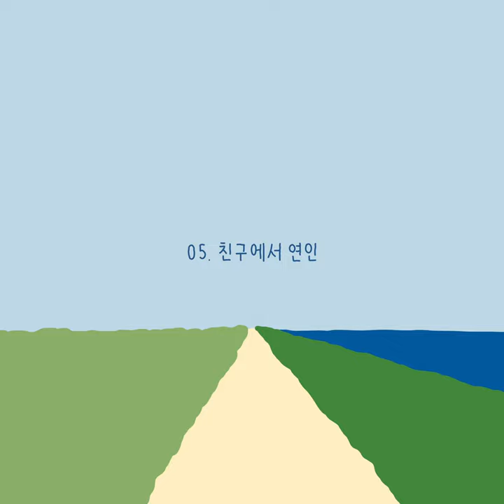스탠딩 에그 - 스페셜 앨범 『Summer End』 전체 듣기 (2회 반복)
스탠딩 에그의 스페셜 앨범 『Summer End』

이번 앨범은, '오래된 노래', 'Little Star', '시간이 달라서', '넌 이별 난 아직' 등 여러분들이 가장 좋아하시는 곡들을 우리나라를 대표하는 기타리스트 고태영의 기타 연주로 편곡한 작품입니다.

자극이 넘치는 시대에 일종의 '디톡스'처럼 잠시나마 듣는 분들의 마음에 편안한 여운을 선사할 수 있으면 좋겠습니다.

마치 먼바다에서 불어온 시원한 바람이 맨살에 닿는 듯한 여름의 기분이 느껴지는 앨범입니다.

2023년 여름의 끝자락, 『Summer End』를 통해 함께 음악적인 여정을 떠나보는 건 어떨까요?

[Guitar Credits]

1. 시간이 달라서
Melody - Heinonen SJ
Backing - Charis SJ

2. Little Star
Arpeggio & Melody - Collings OM2H
Strum - Martin D-45

3. 오래된 노래
Melody - Collings OM2H
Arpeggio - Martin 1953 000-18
Strum - Gibson 1970 Southern Jumbo

4. 여름밤에 우린
Intro & Melody - Applegate SJ
Backing - Martin D-45

5. 친구에서 연인
Melody - Applegate SJ
Backing - Charis SJ
Solo - Suhr Electric Guitar

6. Blue Sky
Arpeggio & Melody - Heinonen SJ
Strum - Martin D-45
Percussion - Martin D-45, Tissue

7. 햇살이 아파
Olson SJ

8. 넌 이별 난 아직
Melody - Manuel Rodriguez Classical Guitar
Arpeggio  - Kalavinka Classical Guitars
Strum - Martin D-45

9. 나 오늘따라
Melody - Applegate SJ
Strum - Martin D-45, Gibson 1970 Southern Jumbo, Sigma D (Nashville Tuning)

10. 안아줄게
Heinonen SJ